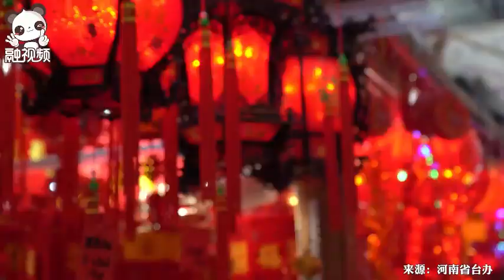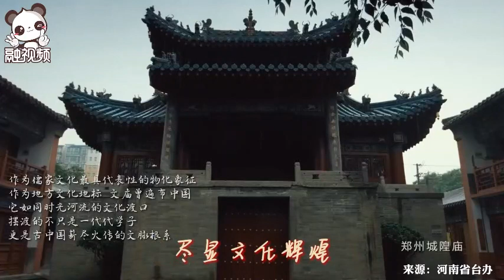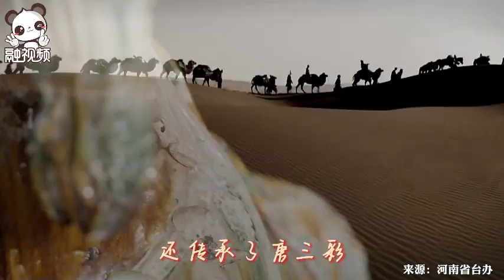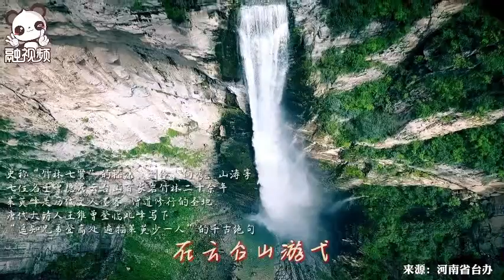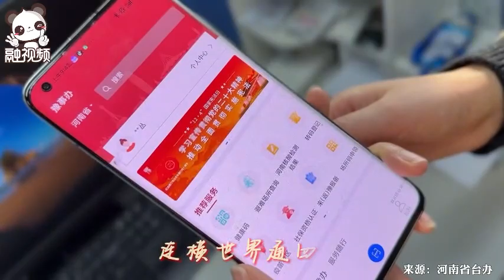兩岸同胞互致新春祝福，rap說唱「老家河南，等你回鄉」